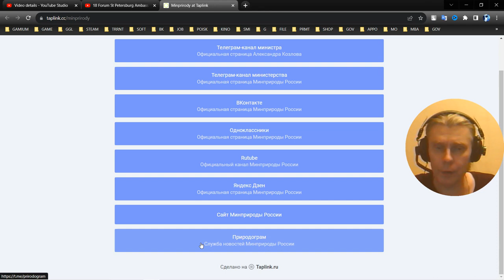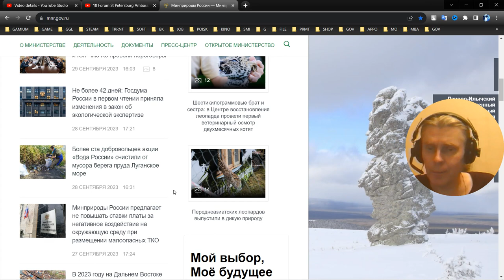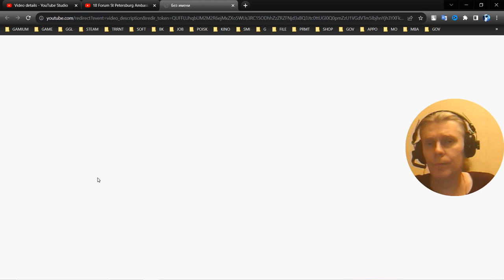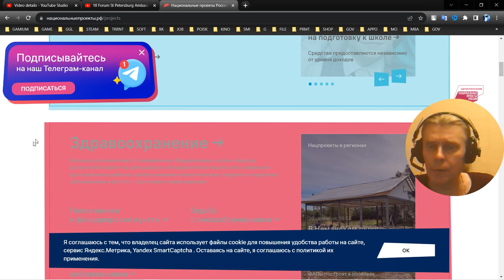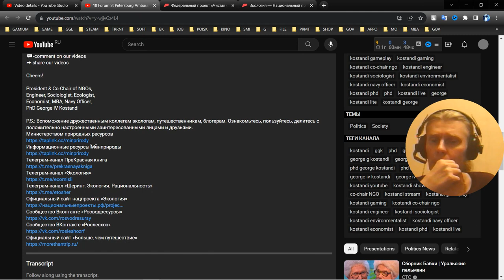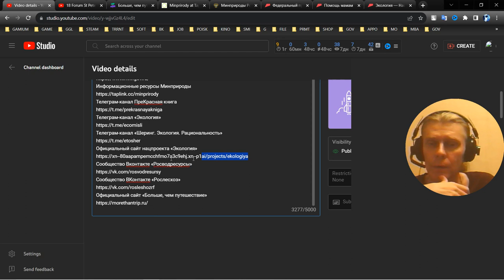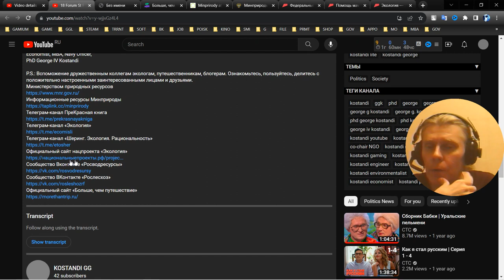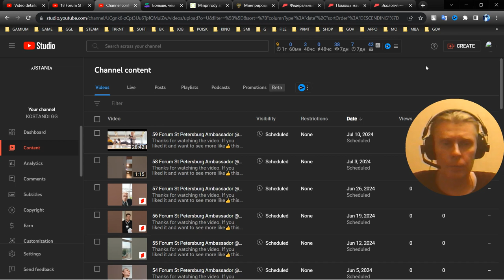1 Link Surf kostandi rsv topblog @ggkostandi 2023 09 30 19 23 29 969